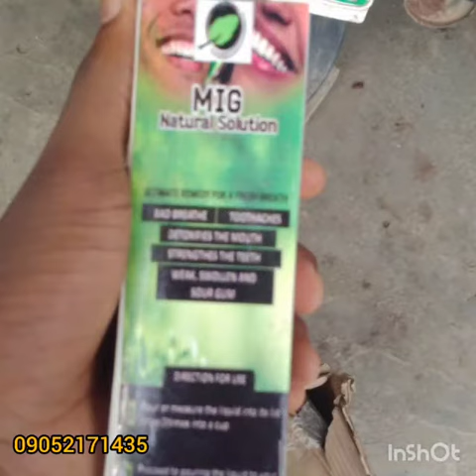Cure for bad breath or Mouth odour(haliptosis)